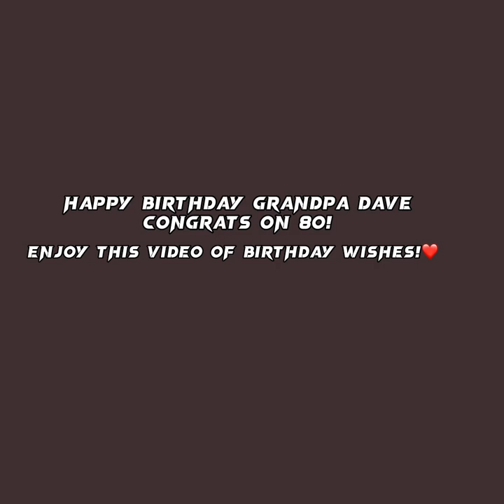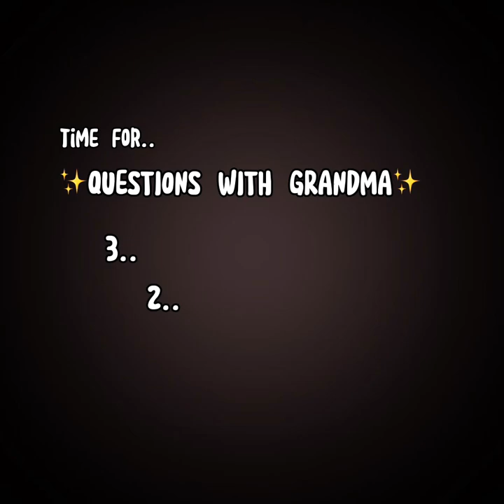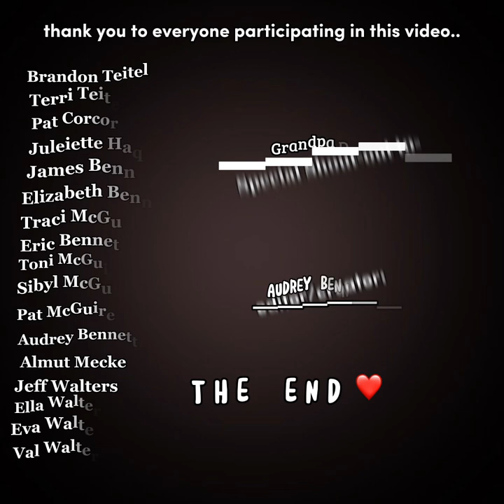Dave Walters is 80